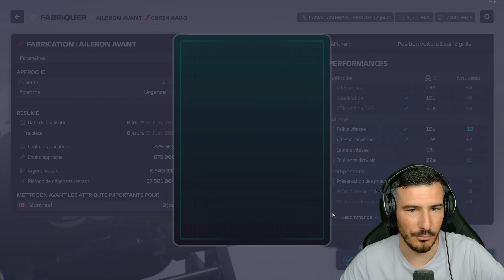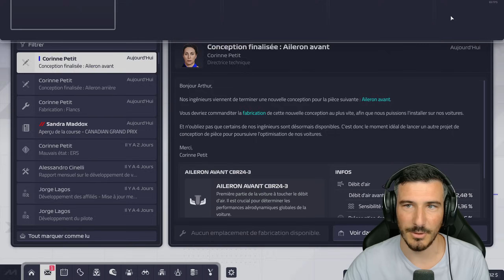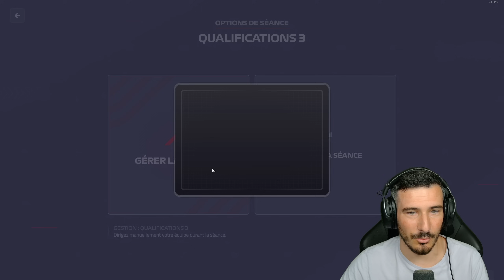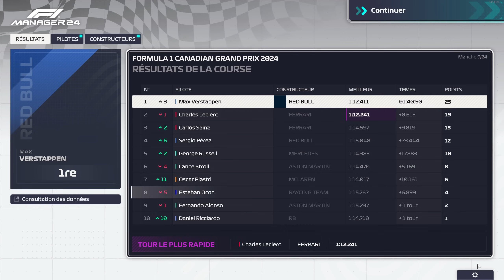LA PLUIE, DES CRASHS, ET DES STRATÉGIES AUDACIEUSES ! - Épisode 10 - Carrière F1 Manager 2024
Je vous propose une carrière en Zéro à Héros sur F1 Manager 2024, en mode création d'écurie, on va commencer tout en bas de l'echelle et essayer de rivaliser avec les meilleurs !

A propos : Je suis Arthur Ray, créateur de contenu sur Football Manager et autre jeux de management, que ce soit des carrieres, let's play, expériences ou bien encore des tutos, on vit ensemble tous les soirs à 18h une aventure. En ce moment sur Topspin à 11h on fait une carrière ou on va essayer de devenir numéro 1 mondial sur le meilleur jeu de tennis